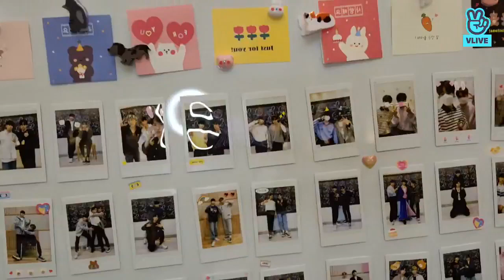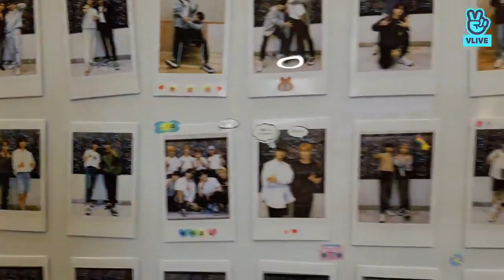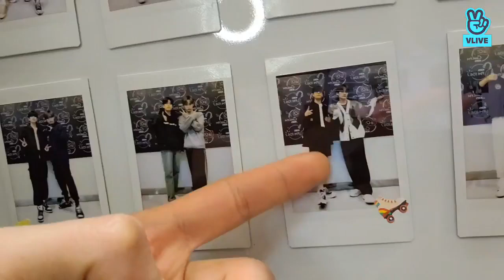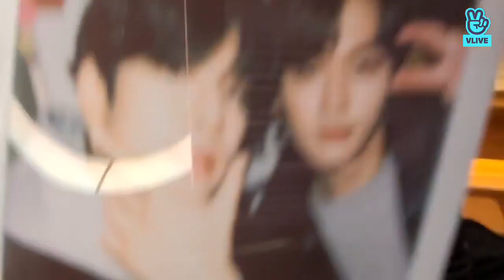2021.12.28（JAPANESE/ENGLISH ） 💞A Happy Tuesday With Spectacles💕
歴史に残そうVlive
字幕をONにしてください
離婚危機V